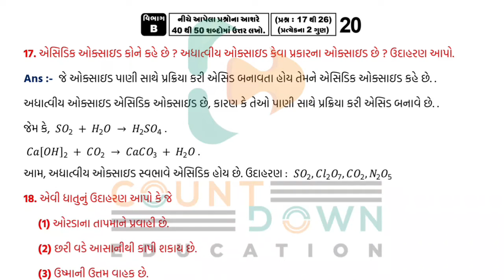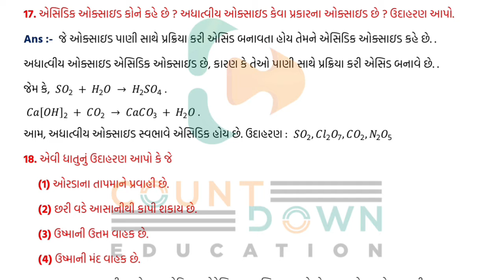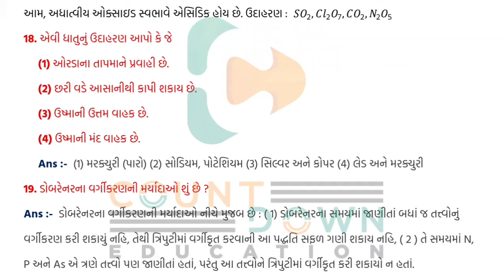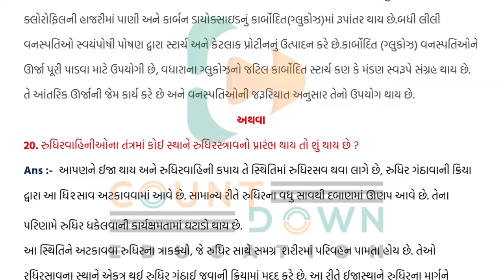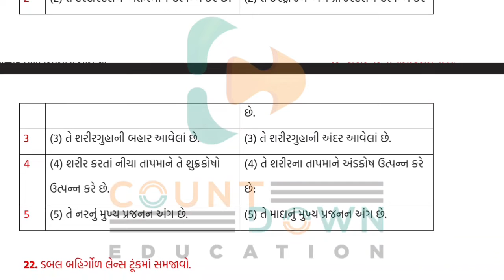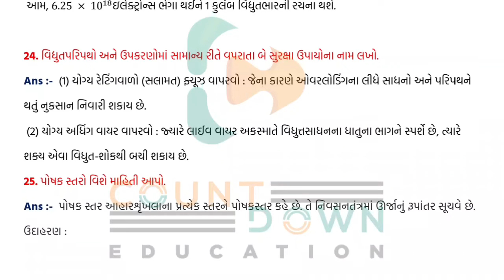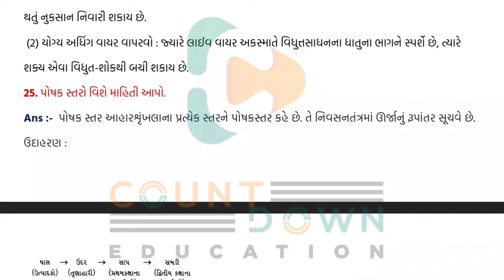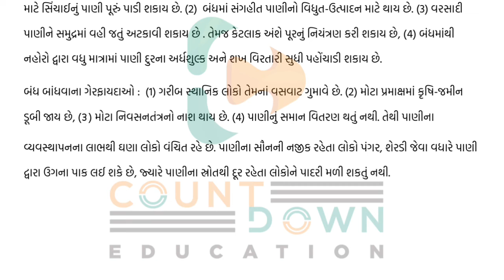Youth vidyakul paper set 2022 std 10 Science paper 5 Section B | dhoran 10 paper 5 Science sec-B